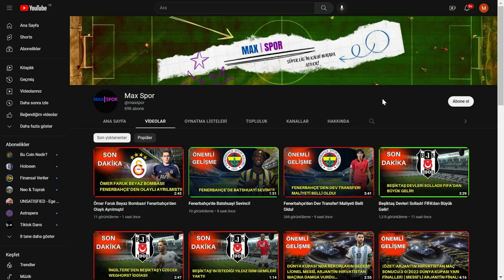Son dakika! Şenol Güneş'ten Ghezzal Açıklaması!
Beşiktaş, Rachid Ghezzal, Şenol Güneş, Beşiktaş haberleri, Beşiktaş transferleri, Beşiktaşın maçı var, Futbol, Futbol son dakika, Futbol haberleri, karakartal, kartalın maçı var